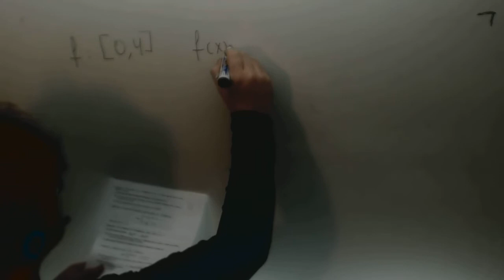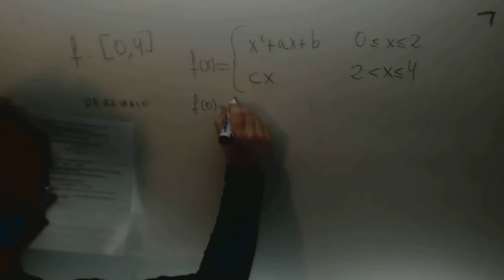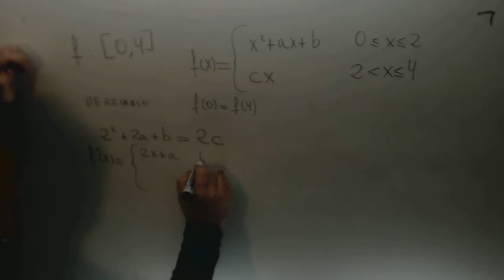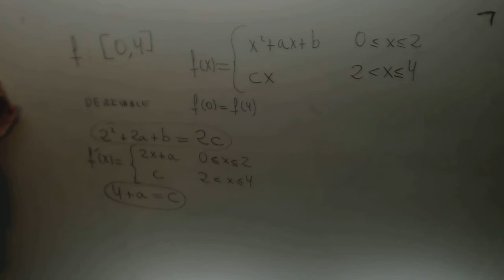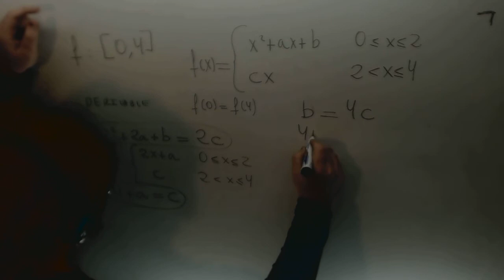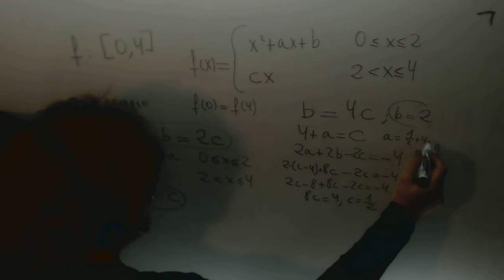Selectividad Matematicas II Calcular a b c continua derivable Academia Usero Estepona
Selectividad Matematicas II Calcular a b c continua derivable